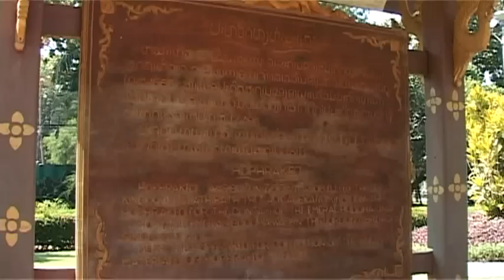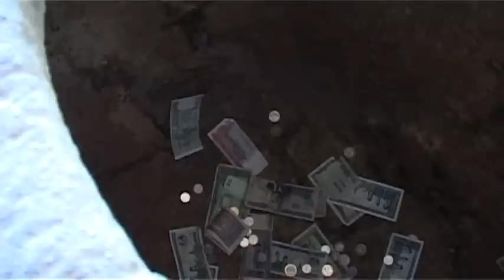หอพระแก้ว สปป.ลาว